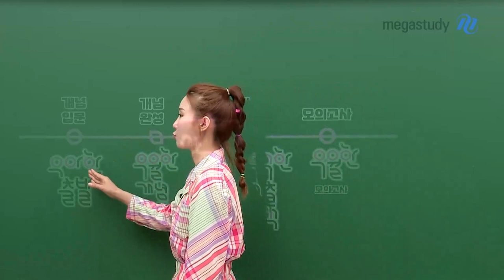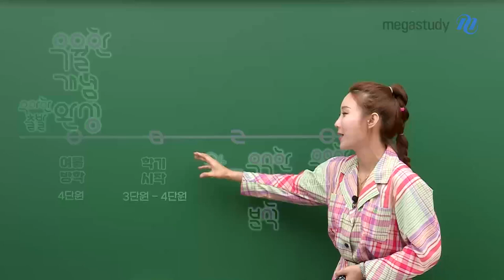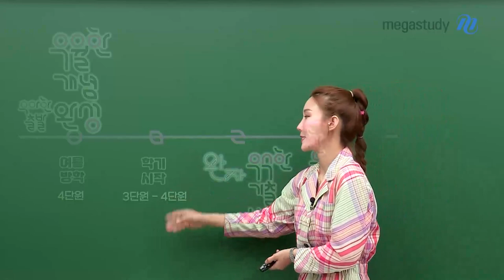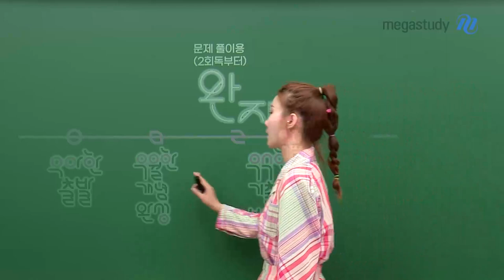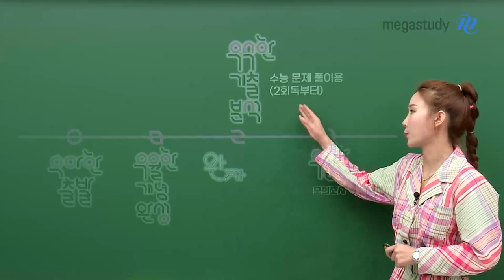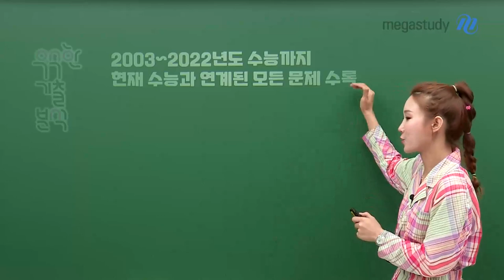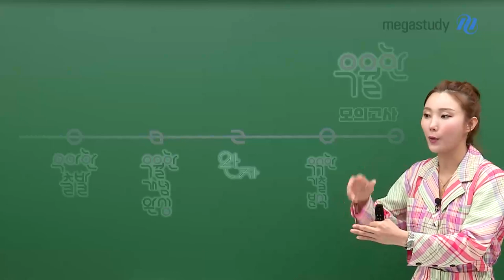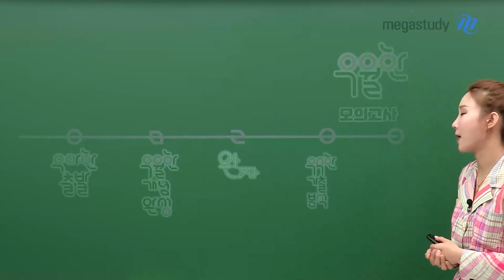[메가스터디] 화학 우마리아쌤 - [화학 커리큘럼] 내가 고2다! 이렇게 공부합시다!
현재 내가 고2다.
그리고 나는 1학기를 보냈다!라고 하면 여름방학부터는 우마리아쌤과 이렇게 공부합시다!

□ 2학기 화학 시험 범위인 3,4단원
- 화학에서 3단원은 학습하기 편한 단원!
- 고2 여름방학 때에는 4단원을 학습하자

▶ 여름방학 : 4단원
우월한 개념완성 + (but 너무 어렵다면) 우아한출발 추천
▶ 학기 시작 : 3,4단원
(2회독부턴 문제풀이) 완자 + (학교에서 어렵게 나오면) 우수한 기출분석

우마리아쌤이 추천하는 고2를 위한 하반기 커리큘럼 & 학습법!